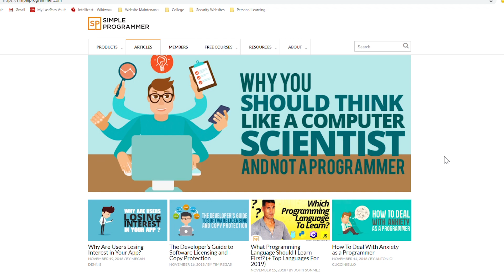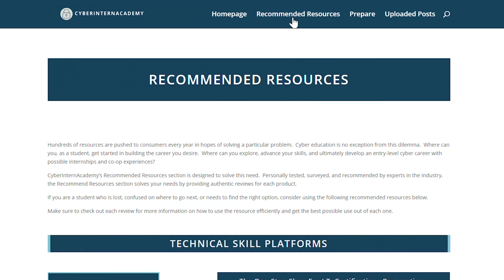Do You Need to Have a Passion to pursue Cybersecurity?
Today I break down a frequently asked question among the security community of learners:  Do I have to have a passion to pursue cybersecurity?

The short answer is no.  In my perspective, you need to at least (at a minimum) have an interest for what you want to pursue in cybersecurity.

To find out more about if cybersecurity is a career you would be interested in, Check out the downloads section of the recommended resources

To find out more about whether you are geared for a career in cybersecurity, check out this post listing the top ten qualities